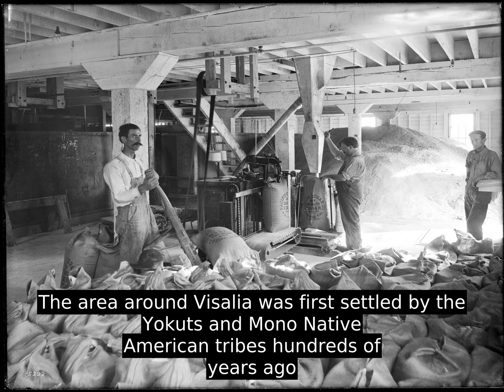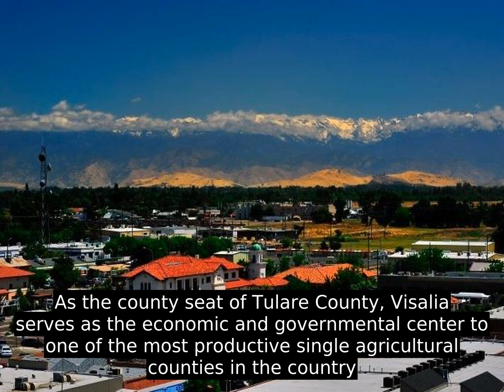Visalia, California (USA) - Top Facts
Visalia (/v aɪ ˈ s eɪ l i ə  /   vy-SAYL -ee-ə) is a city situated in the agricultural San Joaquin Valley of California, approximately 230 miles (370 km) southeast of San Francisco, 190 miles (310 km) north of Los Angeles, 36 miles (58 km) west of Sequoia National Park and 43 miles (69 km) south of Fresno